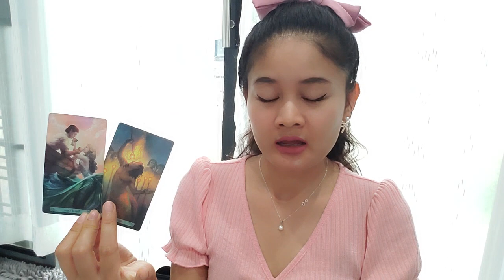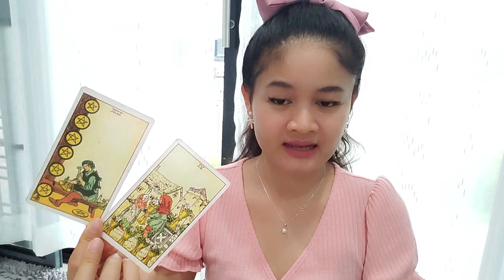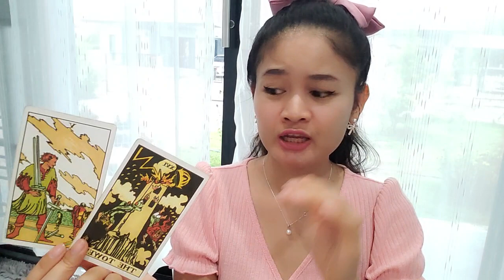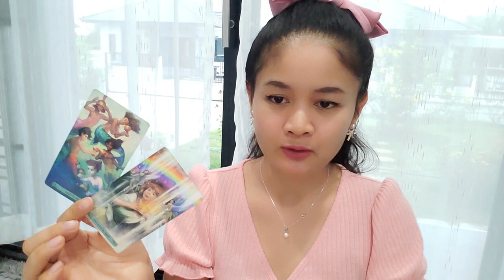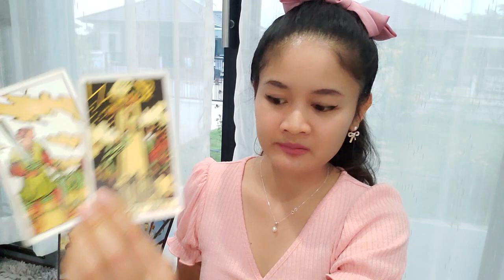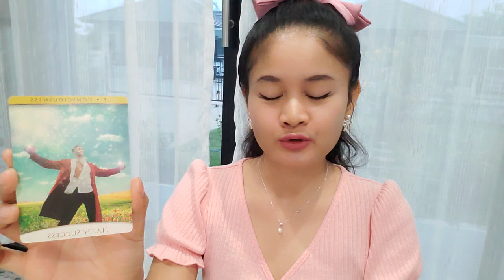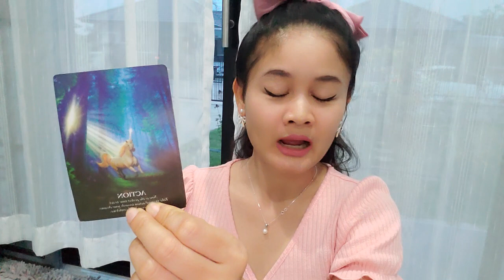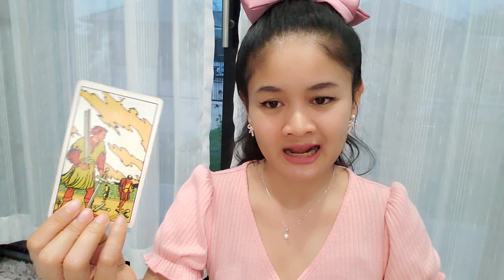ราศีเมษ💕🎎🌹เค้าหวนคืนมารักและคราวนี้คุณเป็นฝ่ายเลือก🌈💕🌻พ.ค.64💖บทที่ 25☺💕💃💏💞💒🦄🌺🌄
สอบถามดูดวงส่วนตัวที่นี่ค่ะไลน์ไอดี

nangfataro

ผู้ที่เกิดราศีธนู  : ตั้งแต่ 16 ธันวาคม – 14 มกราคม
ผู้ที่เกิดราศีมังกร : ตั้งแต่ 15 มกราคม – 12 กุมภาพันธ์
ผู้ที่เกิดราศีกุมภ์ : ตั้งแต่ 13 กุมภาพันธ์ – 14 มีนาคม
ผู้ที่เกิดราศีมีน : ตั้งแต่ 15 มีนาคม – 12 เมษายน
ผู้ที่เกิดราศีเมษ : ตั้งแต่ 13 เมษายน ถึง 14 พฤษภาคม
ผู้ที่เกิดราศีพฤษก : ตั้งแต่ 15 พฤษภาคม – 14 มิถุนายน
ผู้ที่เกิดราศีเมถุน : ตั้งแต่ 15 มิถุนายน – 14 กรกฎาคม
ผู้ที่เกิดราศีกรกฎ : ตั้งแต่ 15 กรกฎาคม – 15 สิงหาคม
ผู้ที่เกิดราศีสิงห์ : ตั้งแต่ 16 สิงหาคม – 16 กันยายน
ผู้ที่เกิดราศีกันย์ : ตั้งแต่ 17 กันยายน – 16 ตุลาคม
ผู้ที่เกิดราศีตุลย์ : ตั้งแต่ 17 ตุลาคม – 15 พฤศจิกายน
ผู้ที่เกิดราศีพิจิก : ตั้งแต่ 16 พฤศจิกายน – 15 ธันวาคม